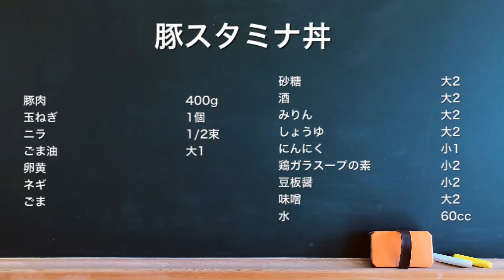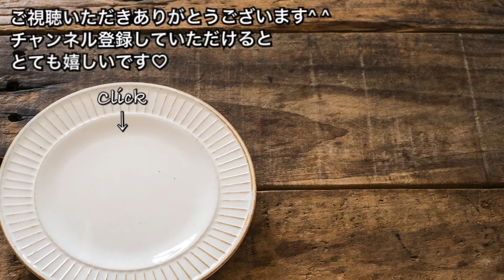【さくっと簡単料理 ♯309】豚スタミナ丼〜RICE BOWL WITH PORK〜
【豚スタミナ丼】

◽材料
豚肉　　　400g
玉ねぎ　　1個
ニラ　　　1/2束
ごま油　　大1
卵黄
ネギ
ごま

砂糖　　　大2
酒　　　　大2
味噌　　　大2
にんにく　小1
鶏ガラスープの素　小2
豆板醤　　小2
水　　　　60cc

暑い夏こそしっかり食べてパワーをつけましょう♡